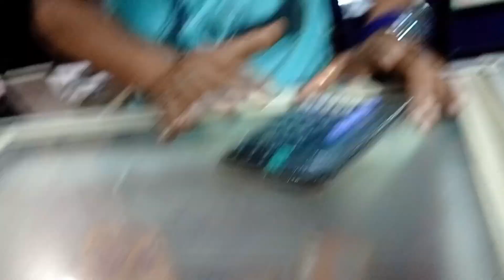Is It Student Life 🤦🏻‍♀️,Suddenly My Sister Got An Headache 😓